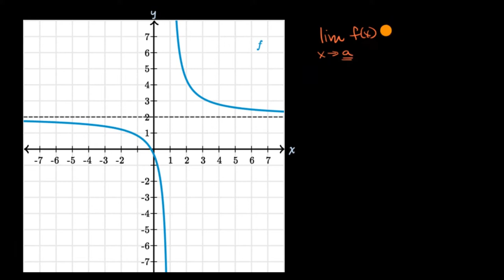Sonsuzdaki Limitlere Giriş (Matematik) (Kalkülüs)